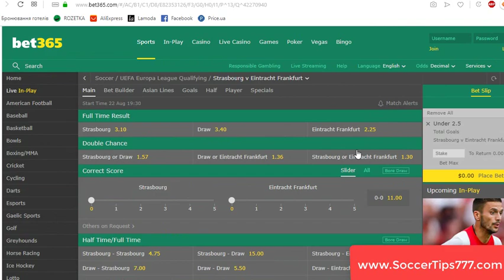22 Aug 19:30. Strasbourg vs Eintracht Frankfurt. UEFA Europa League Qualifying